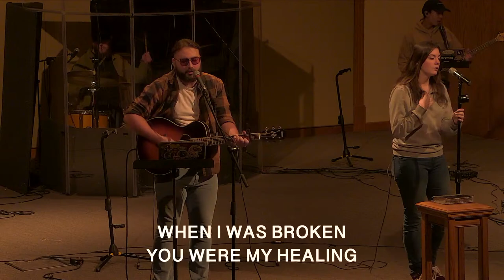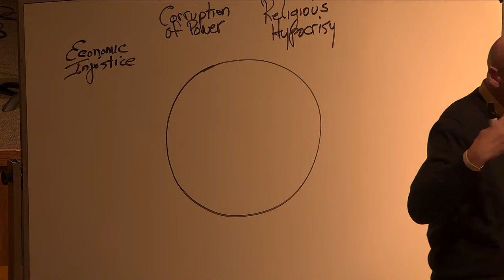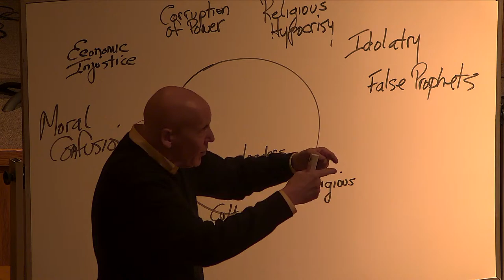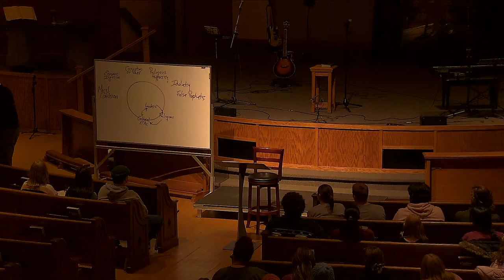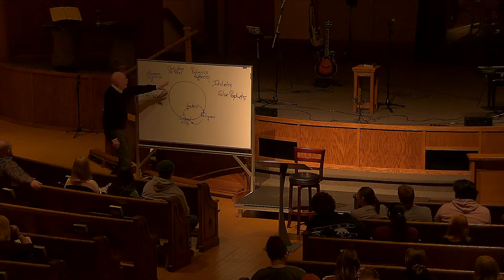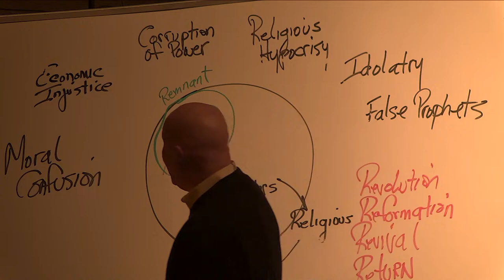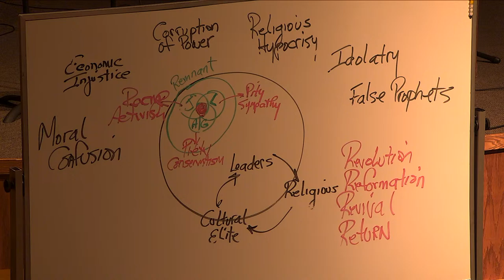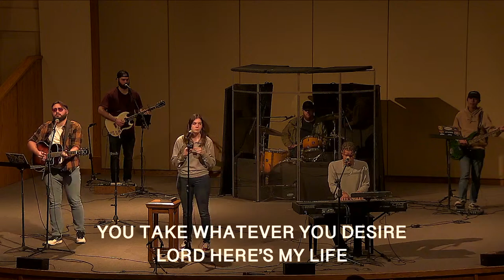Dunlop-Mullen Holiness Emphasis Week 2024: Tuesday Evening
Dunlop-Mullen Lecture Series
Speaker: Dr. Steve DeNeff
Tuesday Evening